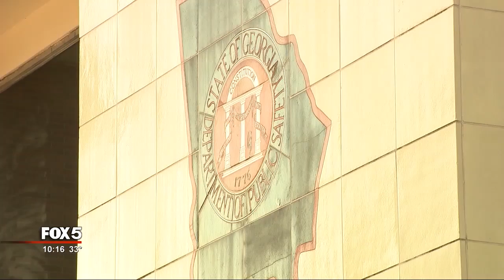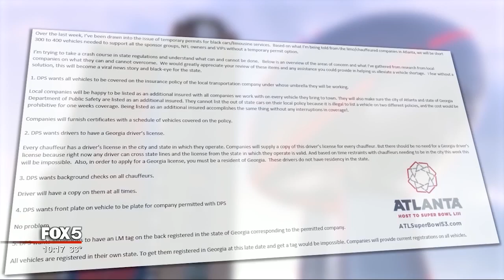I-Team: Some Fear a Limousine Shortage at the Super Bowl in Atlanta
ATLANTA (FOX 5 Atlanta) - Now, a FOX 5 Atlanta Super Bowl Exclusive.
Some limousine company owners and the Super Bowl Host Committee fear Atlanta could be short 3 to 400 limousines and other chauffeured vehicles during Super Bowl weekend. They warn the city could get a black-eye.
But, the head of the Department of Public Safety strongly disagrees saying there are plenty of vehicles available.

Atlanta area limo owners say they don't have enough vehicles if they can't use out of state cars and drivers. But, DPS Colonel Mark McDonough, who can quickly tick off the number of injuries and deaths from chauffeured bus and car accidents, says state law doesn't allow it.

You'd think this legal debate would have been settled long ago. But, we found this debate erupted just two weeks before kickoff and continues to this day.
“This is going to be a huge black eye for Atlanta,” says limousine owner Carol Cockcroft.
Carol Cockcroft and these others operate some of the largest and longest running limo companies in Atlanta. And, on the cusp of Super Bowl weekend, they are mad.
“We're going to have to break major contracts. We're going to have to tell major, major corporate clients we can't handle their VIP travelers, says another limousine owner Fred Rich.
These four limo company owners claim a late decision by the Georgia State Patrol to not allow them to use out of state vehicles to handle the Super bowl overflow, could cause them to break contracts, risk arrest, and strand corporate passengers.
“It's an extremely, extremely urgent situation,” says Jeff Greene president of the Greater Atlanta Limousine Association.
But the head of the Georgia Department of Public Safety says not so fast.
“It wouldn't matter if they requested it six months ago or two weeks, the answer is the same. Somebody is asking to circumvent state law, the answer from me is no,” says Colonel Mark McDonough.
Colonel McDonough says state law has never allowed out of state limousines that aren't insured and registered in Georgia. Never. He says company owners are at fault for not asking about any special permission until two weeks ago.
Russell: Were you surprised when you realized what they wanted to do?
McDonough:  Absolutely. They're basically asking the Colonel of state patrol to set aside state law. That's kind of brash.
Some of these owners have been in business since the Olympics. They worked the city during Atlanta’s last Super Bowl 19 years ago. They say in the past they were allowed to use out of state vehicles. A different state agency regulated limos then, and Colonel McDonough says he can't find written proof it was allowed to happen.
“The bottom line is, in previous special events and the Olympics and the Super Bowl we were allowed to operate. It went super smooth,” says Jeff Greene.
The debate erupted about two weeks ago when both sides realized they were not seeing eye to eye. There were frantic phone calls, emails, and meetings.
A member of the Atlanta Super Bowl Host Committee wrote Colonel McDonough in the past few days warning the city of Atlanta may be short some “300-400 limos” for the weekend and she feared "without a solution, this will become a viral news story and a black-eye for the state."
Russell: We're two days from major movement moving people through town?  Why are we having this conversation?)
Rich: I wish I had the answer to that question.
After getting the Host committee email, Colonel McDonough's staff began calling all limousine companies in Georgia, counting available vehicles and checking costs.  The result: there is no emergency, says Colonel McDonough.
McDonough: What we show in our survey is there are plenty of vehicles out there.
Russell: They say we don't have relationships with people, some are charging too much, we want to do business with people we've known before.
McDonough: They want to do it outside state law. That's not something I'm going to give permission to do.
Russell: You are not going to budge?
McDonough: No sir.
So some Limo owners are left scrambling, trying to make sure they have enough cars and limos to handle their fortune 500 and VIP clients. And, they feel they have only one last option on the eve of the Super Bowl weekend.
“We are begging Governor Kemp to step in and protect the people of Atlanta, the people of Georgia, the people coming in from out of town to allow us to safely handle their transportation,” says Greene.
Governor Brian Kemp's spokesperson told me the governor had no comment.
I asked Colonel McDonough if he could just go ahead and grant temporary licenses to these limo owners and he insisted he can't do it legally.
The limo owners tell me their lawyer disagrees.